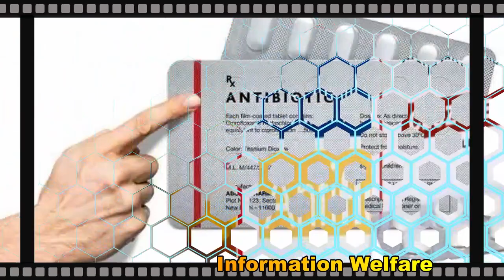🔥அனைவரும் செய்யக்கூடிய மிகப்பெரிய தப்பு🔥இந்த தப்பினால், ஏற்படும் மிகப்பெரிய விளைவுகள் என்ன தெரியமா?🔥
🔥 அனைவரும் செய்யக்கூடிய இந்த தப்பினால், ஏற்படும் மிகப்பெரிய விளைவுகள்.!

மாற்றம்கொண்ட உணவுமுறையாலும், வாழ்க்கைமுறையாலும் நம்மில் பெரும்பாலானோருக்கு தலைவலி, கால்வலி, மூட்டுவலி என ஏதேனும் ஒரு பிரச்சினை இருந்துக்கொண்டே தான் இருக்கிறது. தினமும் உடலில் ஏற்படும் ஒவ்வொரு பிரச்சினைகளுக்கு எல்லாம் நாம் மருத்துவரிடம் செல்வதில்லை. சிலர் மட்டுமே மருத்துவரிடம் சென்று ஆலோசனை பெற்ற பின்னர் மருந்துகளை வாங்கி எடுத்துக்கொள்கிறார்கள். ஆனால், பலரும் அவர்களே நேரடியாக மருந்துக் கடைகளுக்குச் சென்று உடலில் உள்ள பிரெச்சனைகளைச் சொல்லி மருந்தை வாங்கி சாப்பிடுகிறார்கள்.

ஆனால் அது சரியான முறை இல்லை. முக்கியமாக நாமாக மருந்தகங்களுக்குச் சென்று மருந்து வாங்கும்பொழுது சில விஷயங்களைக் கவனிக்க வேண்டும். மருந்து அட்டைக்குப் பின் என்ன இருக்கிறது என்பதை நாம் அதிகம் பார்ப்பதே இல்லை. மருந்து அட்டையின் பின்புறத்தில் பல குறியீடுகள் உள்ளன. அதை பற்றி நாம் தெரிந்துக்கொண்டு விழிப்புடன் இருக்க வேண்டும். மருத்துவரிடம் ஆலோசிக்காமல் அவசரத்திற்கு ஒரு மருந்துக் கடையில் நீங்கள் வாங்கும் மருந்து என்றாலும், முதலில் மருந்து அட்டையைச் சரிபார்க்கவும். அதன் காலாவதி தேதியைச் சரிபார்க்க வேண்டும்.

மற்றொரு மிக முக்கியமான கவனிக்க வேண்டிய விஷயம் மருந்து அட்டையின் பின்புறத்தில் இருக்கும் சிவப்பு கோடு. அது போன்ற சிவப்பு கோடு இருந்தால் மருத்துவரிடம் ஆலோசிக்காமல் அந்த மாத்திரையை எடுத்துக்கொள்ளக் கூடாது என்பதை நீங்கள் புரிந்துக்கொள்ள வேண்டும். ஆனால், நாம் முன்னெச்சரிக்கையுடன், அது போன்ற சிவப்பு நிற கோடுகள் இருந்தால் வாங்க கூடாது. அது போன்று சிவப்பு கோடுகள் இருந்தால் அது ஆன்டிபயாடிக் மருந்து ஆகும். அதை அனுபவம் பெற்ற மருத்துவரின் ஆலோசனை இன்றியோ, தெரியாமல் அதிகப்படியான அளவு எடுத்துக்கொண்டாலோ உயிருக்கு ஆபத்தானதாகிவிடவும் வாய்ப்புகள் உண்டு.